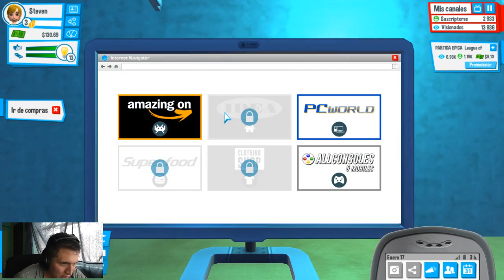UN NUEVO DIA DE STIMOCHO EN YOUTUBERS LIFE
Bueno amigos aqui un dia interesante en la vida de stimocho en youtubers life